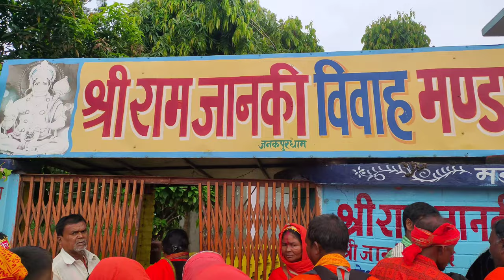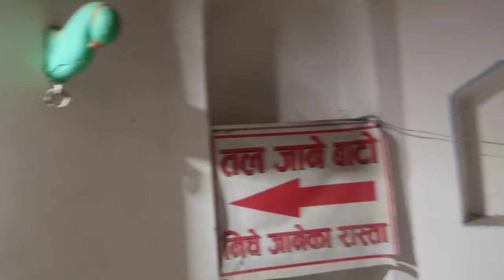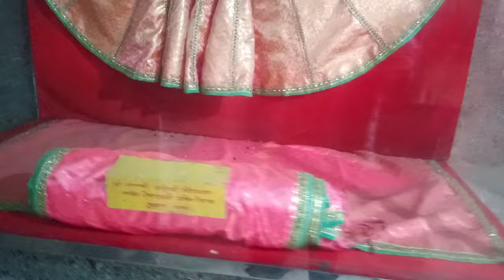Janki pemple : The Birth Place Of sita Janakpur,Nepal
janak raja ka rajmehal
Mata shita bron place 💕
Nepal
janakpur
jankimandir
500 year's ago Mandir